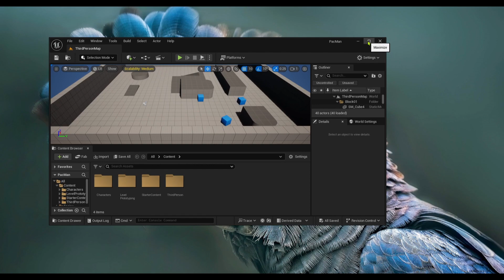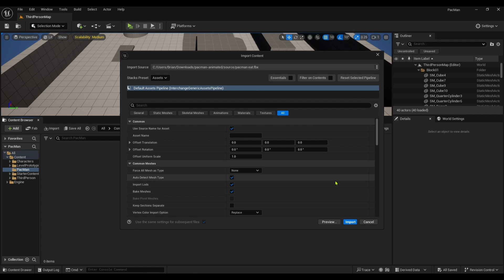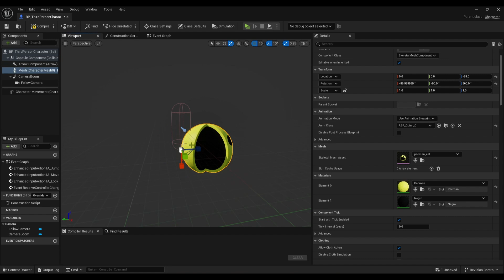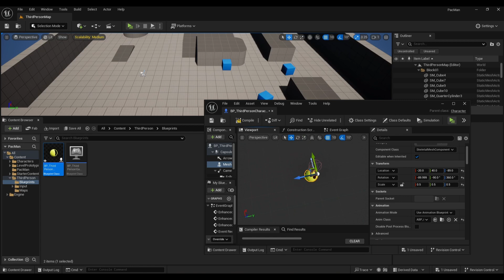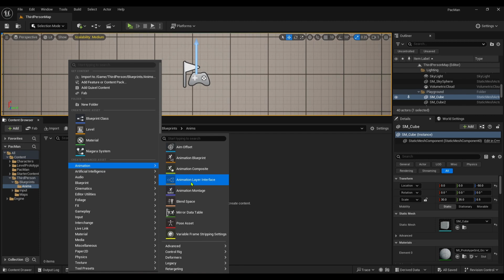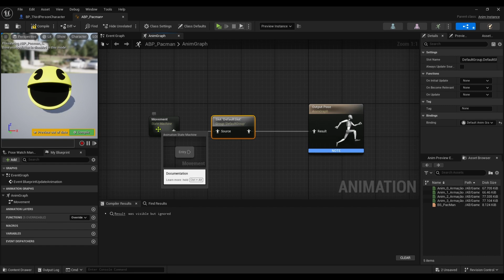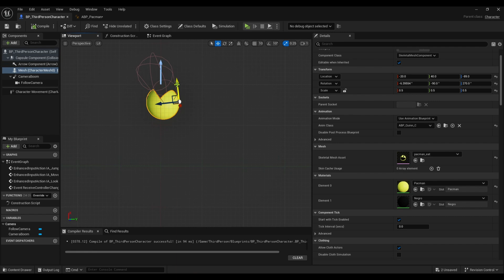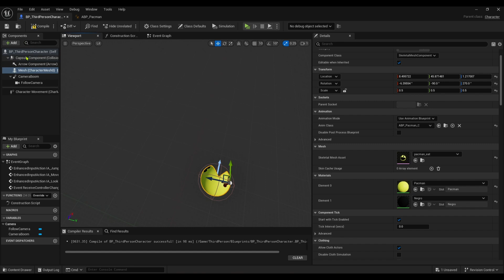How to make Pac Man in Unreal Engine 5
How to make pacman in Unreal Engine beginner mini series